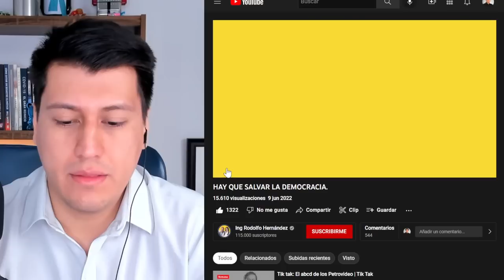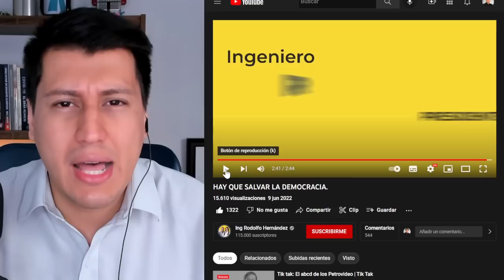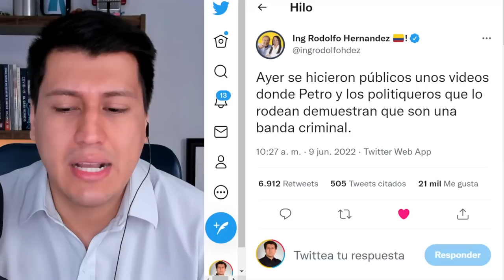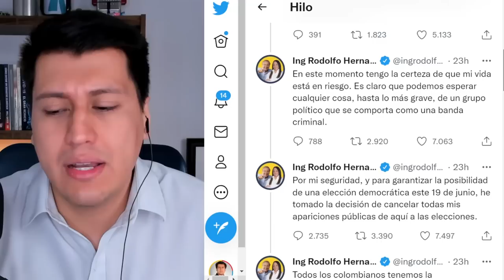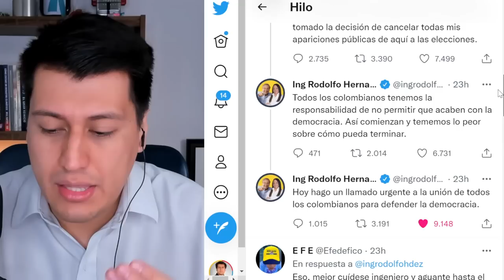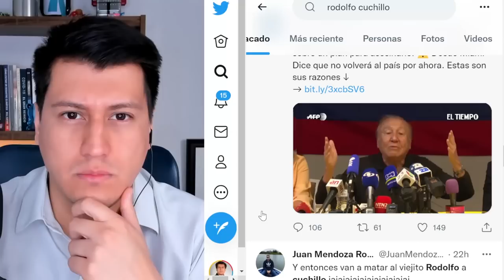TEMO por mi VIDA | Rodolfo Hernández SE ENFRENTA a la m4fia de PETRO